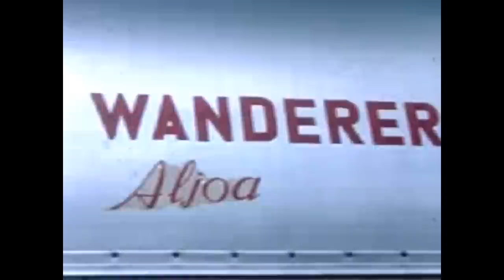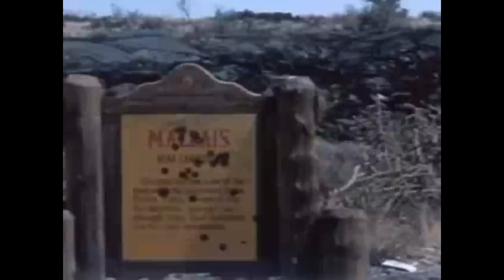Candy Claws - Catamaran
Home video of a family touring the USA over the course of 5 months and 14,982 miles. Let the saga of the happy wanderers commence. Song: Catamaran by Candy Claws. This is what summer feels like.